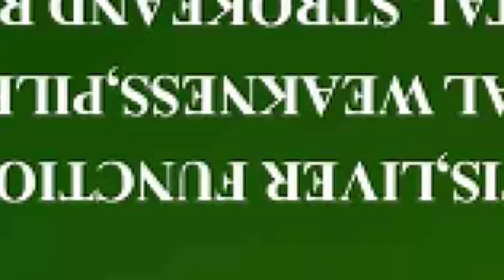BE PRAYERFUL👏🏼👏🏼OBOTAN‘S POWERFUL SERMON ON LORDSON FELLOWSHIP🔥🔥🔥